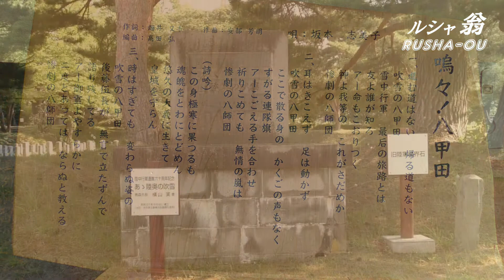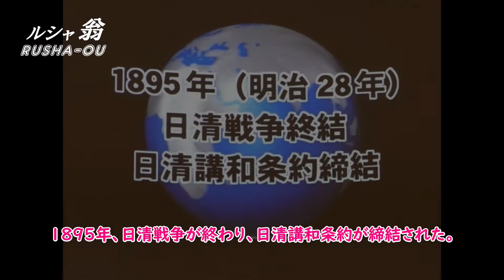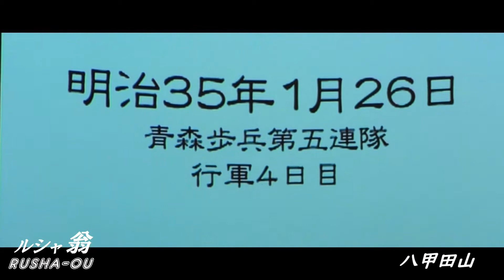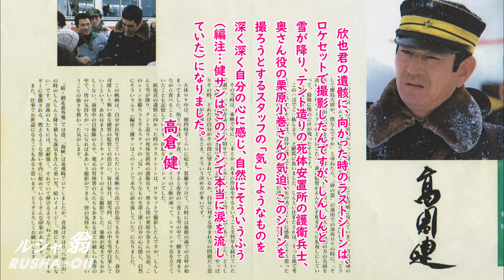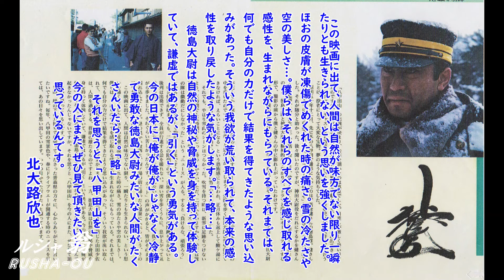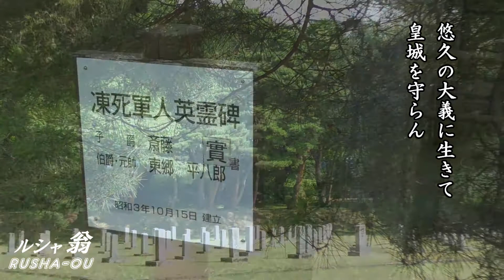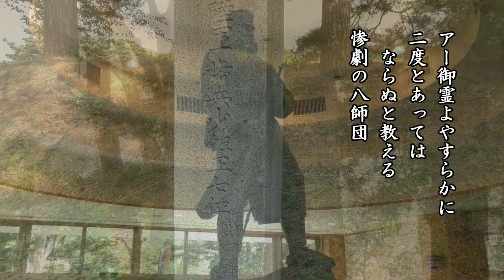八甲田山雪中行軍遭難資料館（BGM:嗚呼八甲田＃坂本志美子）【ルシャ翁がゆく】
ブログ「ルシャ翁がゆく」

【訂正】北大路欣也さんのメッセージ「我欲が洗い取られて」に訂正。

福島 泰蔵（ふくしま たいぞう、1866年7月5日（慶応2年5月23日） - 1905年（明治38年）1月28日）は、日本陸軍の軍人。弘前歩兵第31連隊の中隊長として、八甲田山雪中行軍を成功させた人物として知られている。
歩兵第4旅団副官を経て、1903年（明治36年）10月、歩兵第32連隊第10中隊長に転任し、日露戦争に従軍。1905年（明治38年）1月28日、黒溝台会戦（奉天の側側）において戦死。日露両軍ともに補給を待つためと、寒さと砲弾を避けるため、上部に掩体を施した塹壕を掘り、土の中にもぐったような状態で向かい合い、日本軍が辛勝した。

2012年（平成24年）4月12日、八甲田雪中行軍遭難事件について、福島少佐が記した報告書や手記、論文、手紙など計241点が陸上自衛隊幹部候補生学校に寄贈された。親族が生家で保管していたもので、2004年の日露戦争開戦100周年を機に、公開を検討していたものである。
演じた俳優
高倉健 - 映画『八甲田山』（1977年、仮名の徳島大尉として登場）
中山仁 - テレビドラマ『八甲田山』（1978年、仮名の徳島大尉として登場）

八甲田雪中行軍遭難事件（はっこうだせっちゅうこうぐんそうなんじけん）は、1902年（明治35年）1月に日本陸軍第8師団の歩兵第5連隊が青森市街から八甲田山の田代新湯に向かう雪中行軍の途中で遭難した事件。訓練への参加者210名中199名が死亡（うち6名は救出後死亡）するという日本の冬季軍事訓練において最も多くの死傷者を出した事故であるとともに、近代の登山史における世界最大級の山岳遭難事故である。
雪中行軍
日本陸軍は1894年（明治27年）の日清戦争で冬季寒冷地での苦戦を強いられた経験を踏まえ、さらなる厳寒地での戦いとなる対ロシア戦に向けた準備をしていた。日本陸軍にとって冬季訓練は喫緊の課題であった。対ロシア戦は10年後の1904年（明治37年）に日露戦争として現実のものとなる。

雪中行軍は青森歩兵第5連隊210名が1月23日から、弘前歩兵第31連隊37名と新聞記者1名が1月20日から2月1日までそれぞれ異なる経路を行軍した。

遭難経緯
第1日
冬の八甲田山
1月23日午前6時55分に歩兵第5連隊は青森連隊駐屯地を出発。田茂木野において地元村民が行軍の中止を進言し、もしどうしても行くならと案内役を申し出るが、これを断り地図と方位磁針のみで厳寒期の八甲田山踏破を行うこととなった。

天候悪化
途中小峠までは障害もなく進軍できたが、ソリ隊が遅れ始めたため大休止とし昼食を摂った。この時、天候が急変し、暴風雪の兆しがあらわれたことから、永井軍医の進言により、将校間で進退についての協議を行った。装備の乏しさと天候悪化を懸念し、将校らは駐屯地へ帰営することを検討したが、田茂木野村ではすでに案内人を断っていたほか、見習士官や長期伍長など下士を中心とする兵たちの反対もあり、行軍を続行した。

隊は悪天候と深雪などの苦難を経て、大峠から6kmの馬立場まで進んだ。ここから鳴沢にかけては積雪量が格段に増したために速度が落ち、食料と燃料などを積んだソリ隊は本隊より2時間以上遅れることとなった。神成大尉は第2、第3小隊計88名をソリ隊の応援に向かわせると共に、設営隊15名を田代方面に斥候を兼ねた先遣隊として先行させた。

午後5時頃、馬立場から鳴沢へ向かう途中でソリによる運搬を断念、積み荷は各輸送隊員が分担して持つこととなった。先遣隊として先行していた設営隊は進路を発見できず、道に迷っていたところを、偶然本隊と合流した。見習士官が先導する第2の斥候隊を派遣したが、日没と猛吹雪により田代方面への進路も発見できなくなったため、やむなく隊は露営地を探すこととなった。

第1露営地
八甲田雪中行軍遭難事件・第一露営地跡。青森県県道40号脇
午後8時15分、田代[注釈 2]まであと1.5kmの平沢の森を最初の露営地と定めた。『遭難始末』によれば、幅2m、長さ5m、深さ2.5m、都合6畳ほどの雪壕を小隊毎に5つ掘り、1壕あたり40名が入った。覆いや敷き藁もなかったため保温性に乏しく、座ることもできなかった。

午後9時頃までには行李隊も全て露営地に到着し、各壕に餅と缶詰、および木炭約6貫匁（約22.5kg）ずつが分配された。しかし40人分を賄うには乏しい量であり、炉火も各壕で1つずつしかおこせなかったため交代で暖を取ることとなったが、着火に1時間余りを要し、炊事用の壕を掘ろうとするも、8尺（約2.4m）掘っても地面に届かず、やむなく雪上にかまどと釜を据えて炊事作業を始めた。炊事用の水も火で雪を融かして得る必要があったが、まず火が容易に着かず、さらに火で床の雪が融けて釜が傾くなど問題が続発し、炊事作業は極めて難航した。

第2日
帰営決定
1月24日午前1時頃、ようやく1食分の生煮えの飯が支給された。炊飯後の釜で温めた酒も分配されたが、異臭を帯びていて飲めなかった。将兵は壕の側壁に寄り掛かるなどして仮眠を取ったが、気温零下20℃以下に達しており、眠ると凍傷になるとして軍歌の斉唱や足踏が命じられた。このため長くても1時間半程度しか眠れなかった。出発は午前5時の予定だったが、多くの将兵が寒気を訴え、凍傷者が出る恐れが出てきた。午前2時頃、事態を重く見た山口少佐ら将校たちの協議の結果、行軍の目的は達成されたとして帰営を決定。隊は午前2時半に露営地を出発した。

遭難
隊は馬立場を目指すが、午前3時半頃に鳴沢付近で峡谷（ゴルジュ）に迷い込んでしまい、やむなく前の露営地に引き返すこととなったが、この時佐藤特務曹長が田代への道を知っていると進言。山口少佐は独断で「然らば案内せよ」と命じた。しかし佐藤は道を誤り、沢への道を下ったところが駒込川の本流に出てしまった。その頃は全員が疲労困憊しており、隊列も揃わず統制に支障が出始めた。山口は佐藤の言が誤りだったことに気付くが、元来た道は吹雪により消されており、隊は遭難状態となった。
彷徨
隊は崖を登って高地に出たが、猛烈な暴風雪に曝されたため、目標を鳴沢上流の山陰に定め、安全な場所を求めてさまよった。「遭難始末」はこの日の天候は風速29m/s前後、気温零下20 - 25℃以下、積雪は渓谷の深い場所で6 - 9mという悪条件だったと推測している。このためこの間に将兵の4分の1が凍死または落伍した。特に行李の運搬手はわずかしか残らず、彼らもみな荷物を放棄していた。倉石大尉は夕刻になっても今だに炊事用の銅釜を背負っている山本徳次郎一等卒（生還）を見かねて釜をすてさせた。

第2露営地
八甲田雪中行軍遭難事件・第二露営地跡。青森県県道40号脇
この日の行軍は14時間半に及んだが、それでも前の露営地より直線距離にして約700m進むだけに留まり、夕方頃鳴沢付近にて見出した窪地を次の露営地と定めた。しかし、隊の統制が取れぬ上に、雪濠を掘ろうにも道具を携行していた者は全員落伍して行方不明となっており、文字通り吹き曝しの露天に露営することとなった。食糧は各自携行していた糒や餅の残りと缶詰があったが、凍結していてほとんど摂食不可能だった。隊は凍傷者を内側に囲むように固まり、軍歌の斉唱や足踏、互いに摩擦し合うなどして睡魔と空腹に耐えたが、猛吹雪と気温の低下で体感温度が零下50℃近く、前日からほとんど不眠不休で絶食状態ということもあり、多数の将兵が昏倒・凍死した。第2露営地はこの遭難で最も多くの死傷者を出した場所となった。

第3日
1月25日は夜明けを待って出発する予定であったが、凍死者が続出したため、やむなく午前3時頃、隊は馬立場方面を目指して出発した。この時点で死者・行方不明者合わせて70名を超えており、その他の者も多くが凍傷にかかっていた。方位磁針は凍りついて用を成さず、地図と勘だけに頼った行軍となっていた。

彷徨
隊は鳴沢の辺りまで一旦は辿り着いたものの、風も強く断崖に達したため引き返そうとしたが、前方を山に遮られ道を見失った。のちの後藤伍長の証言によれば、大隊本部の将校や神成大尉らの協議の末「ここで部隊を解散する。各兵は自ら進路を見出して青森または田代へ進行するように」と命令したとされる。また小原伍長の証言によれば、「天は我らを見捨てたらしい」[注釈 4][注釈 5][16]というような言葉をこの場所で神成が吐いたとされる[17]。このため、それまで何とか落伍せずに頑張っていた多くの将兵が、この一言により箍（たが）が外れ、矛盾脱衣を始める者、「この崖を降りれば青森だ!」と叫び川に飛び込む者、「いかだを作って川下りをして帰るぞ」と叫び、樹に向かって銃剣で切りつける者など発狂者が出てくるほか、凍傷で手が利かず、軍袴のボタンを外せぬまま放尿し、そこからの凍結が原因で凍死する者など死亡者が続出した。
ただし、実質的に隊の統制が失われていたことはともかく、生還した伊藤中尉は晩年に至っても「隊が途中で解散した」と巷で定説のように扱われている話を否定し続けた。

彷徨で興津大尉以下約30名が凍死。興津は昨晩から凍傷にかかり、櫻井看護長らが手当てをしたが、さらに後に生存者として発見された将兵を含む十数名が行方不明となった。長谷川特務曹長は雪原を滑落して道に迷い、彼に従っていた数名は午後2時頃に見出した平沢の炭小屋に滞在していた。炭小屋ではマッチで火をおこし暖を取ったが、みな激しい疲労からくる睡魔に襲われ、火の番をするのが困難になったため、翌1月26日午前3時頃に火事を恐れて火を消した。隊が第2露営地に戻った頃に山口少佐が意識障害となり、倉石は山口に遺言を訊ねた。後藤伍長はこの時山口が死んだものと判断したようである。

救援隊による捜索と後藤伍長発見
救援隊は捜索活動を再開した。田代まで行き、行軍隊と接触しようと、尻込みする案内人を説得して出発した。午前10時半頃、三神少尉率いる小隊が大滝平付近で雪中にたたずむ後藤房之助伍長を発見。後藤はこの時のことを「其距離等も詳かに知る能はず、所謂夢中に前進中救護隊の為めに救助せられたるものなり」と述べている。ここで雪中行軍隊の遭難が判明した。

神成大尉らの遺体発見
意識を取り戻した後藤伍長が「神成大尉」と言葉を発したため、付近を捜索すると約100m先に神成が倒れていた。神成は帽子や手袋も着けぬまま首まで雪に埋まっており、全身が凍結していた。軍医は腕に気付け薬を注射しようとしたが、皮膚まで凍っていたため針が折れた。やむなく口を開けさせ口腔内に針を刺した。何か語ったように見えたが、蘇生せずそのまま死亡した。すぐ近くで及川篤三郎の遺体も発見されたが、2名の遺体を運ぶことはできず、目印を付けて後日収容することとし、後藤と重度の凍傷で倒れた救援隊員の計2名の生存者を救護して田茂木野へたどりついた。

映画『八甲田山』（はっこうださん）は、新田次郎の小説「八甲田山死の彷徨」を原作とする日本映画。橋本プロダクション・東宝映画・シナノ企画の製作で1977年に公開された。
概要
1902年（明治35年）に青森の連隊が雪中行軍の演習中に遭難し、210名中199名が死亡した事件（八甲田雪中行軍遭難事件）を題材に、極限状態での組織と人間のあり方を問いかけた作品である。配給収入は25億900万円で、1977年の日本映画第1位を記録した。高倉健、北大路欣也主演。北大路の台詞「天は我々を見放した」は当時の流行語になった。監督は森谷司郎、音楽は芥川也寸志で翌1978年3月の第1回日本アカデミー賞音楽賞を受賞している。